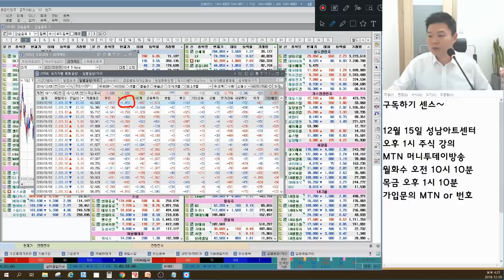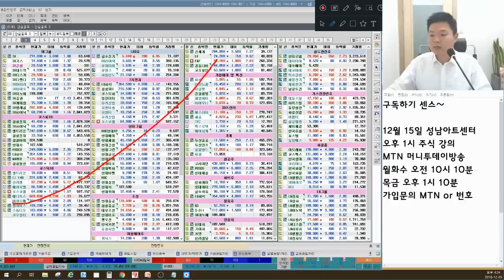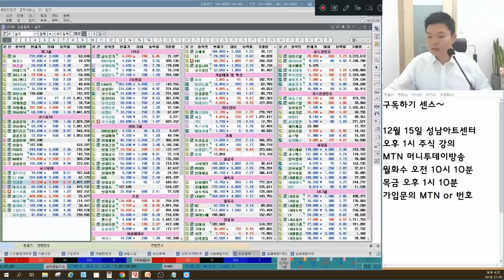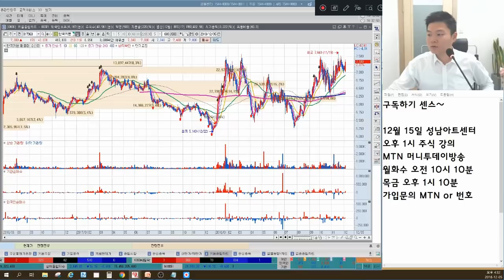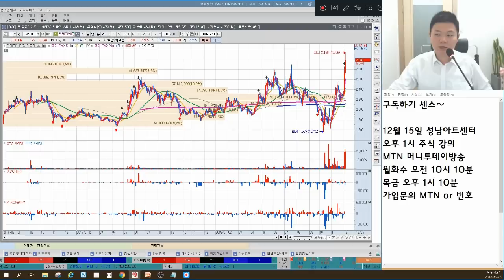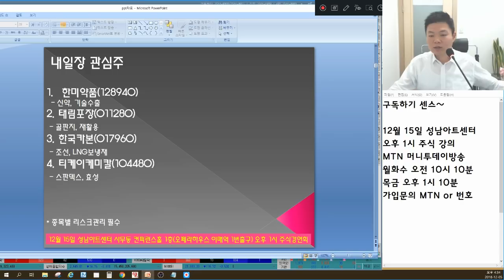예상적중 금리역전, 오늘 사고쳤다! 기술적반등과 추세적반등(feat. 신라젠, POSCO) 꼭 봐야할 마감시황 & 종목추천(한미약품, 태림포장, 티케이케미칼 포함)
12월 5일 장마감후 꼭 알아야할 주식 마감시황과 내일장 관심주 5선 지금 확인하세요~

1. 어제도 언급한 금리가 드디어 사고쳤다!
2. 불확실성은 외국인 매도를 부른다.
3. 금리역전 일시적, 전일 마감시황 언급 참고
4. 기술적반등과 추세적반등의 차이(신라젠과 POSCO)
5. 미국장 휴장, 국내증시 영향은?
6. 내일장 관심주 5선 공개(한미약품, 태림포장, 티케이케미칼 포함 포함 5가지 종목 공개)